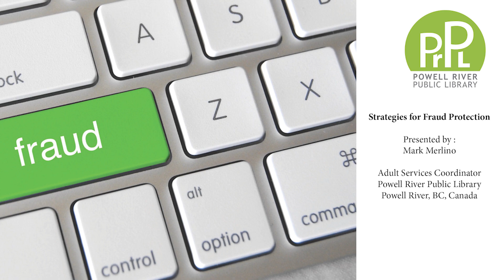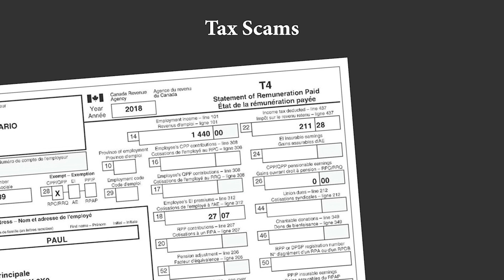Strategies for Fraud Protection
Learn tips and strategies to keep your own personal identity and finances safe from fraudsters.

This video was made in consultation with First Credit Union.